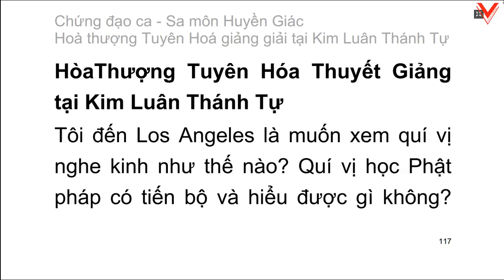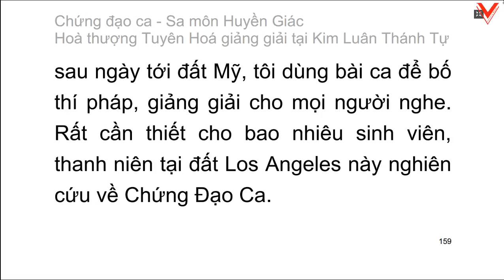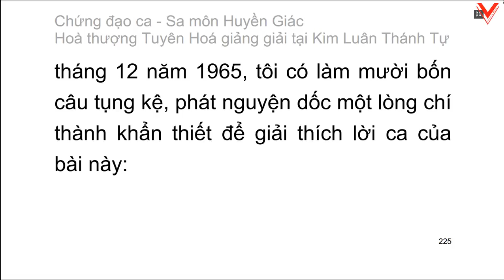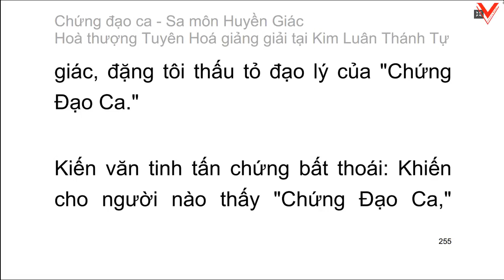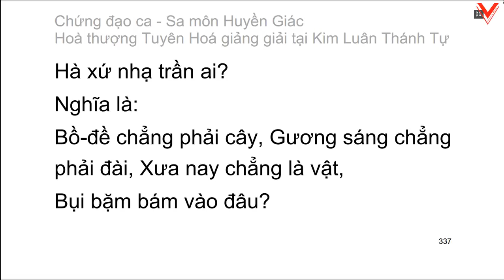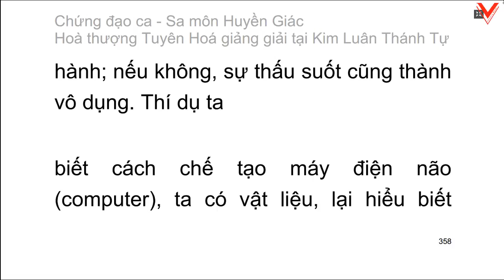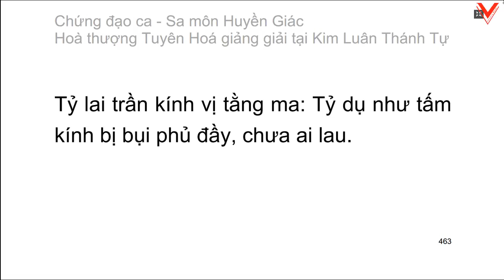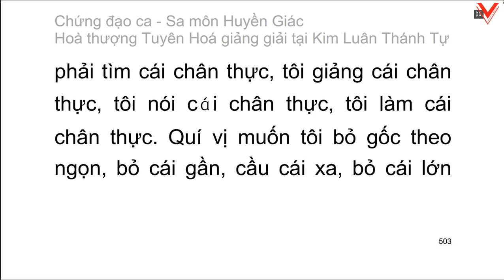Chứng đạo ca 證道歌 Song of Enlightenment (tiếp theo) - HT. Tuyên Hoá giảng giải